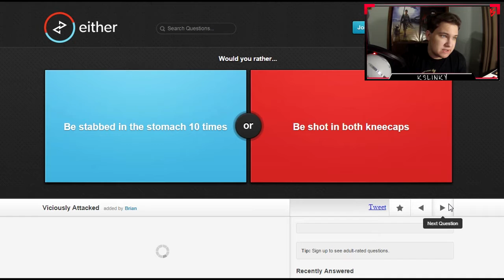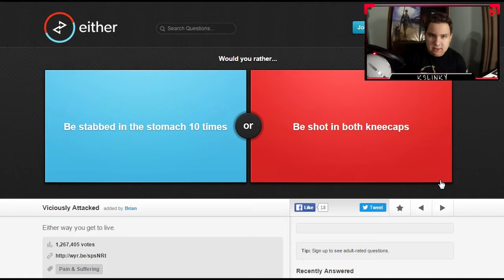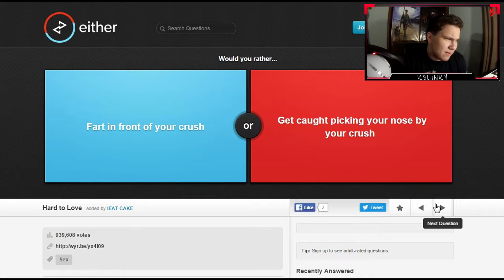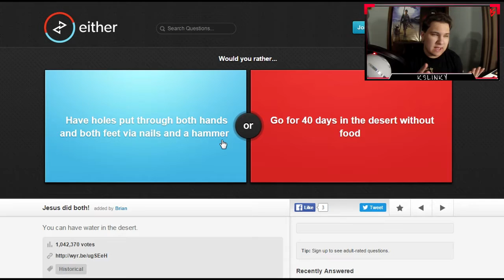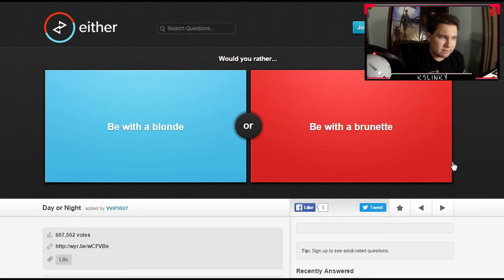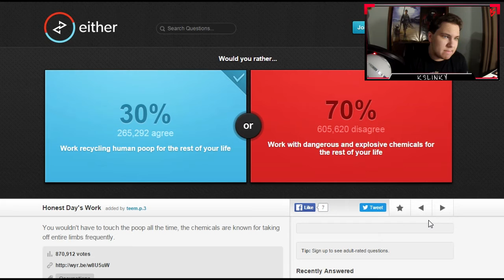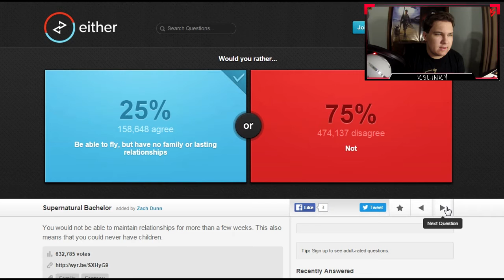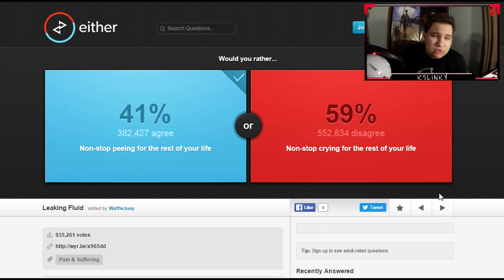WOULD YOU RATHER!? (Fat Stalker, Cold Showers, Human Poop)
- Follow me to watch me play live!!

Let me know what to change/fix for the future videos.